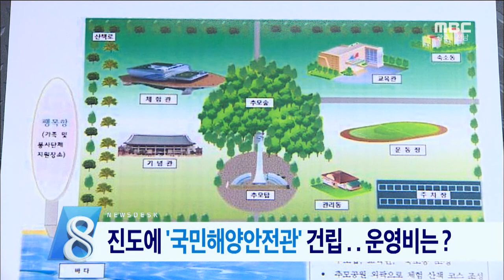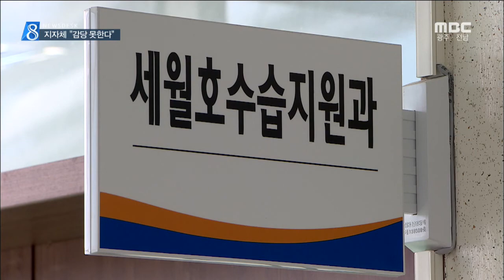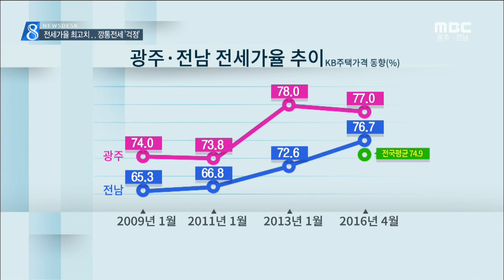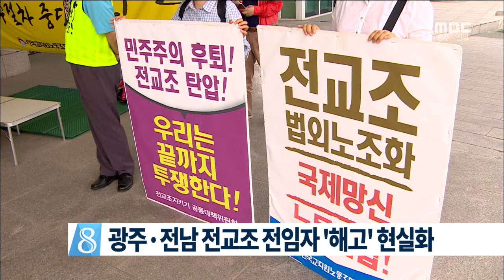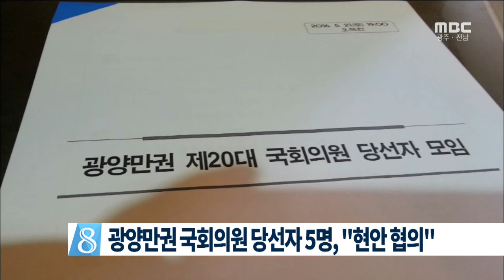[뉴스데스크] 다시보기 (16/05/22/일)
국민해양안전관, 누가 운영하나-R
전세가율 최고치..깡통 우려-R
찾아가는 복지 "고맙소"-R
광주·전남 전교조 전임자, '해고' 현실화
광주·전남, 대규모 사업 '유치 경쟁'
전남도 귀농*귀어*귀촌인 지원조례 개정
80대 남성 농수로에서 숨진채 발견..추락사고 추정
음주 뺑소니 사고낸 뒤 시민*경찰 폭행 40대 영장
순천만정원 200만 돌파
노무현 대통령 7주기 추모 행사 잇따라
광양만권 국회의원 당선자 5명, "현안 협의"
6월~8월 광주·전남 아파트 입주 예정 6천6백여 세대 //